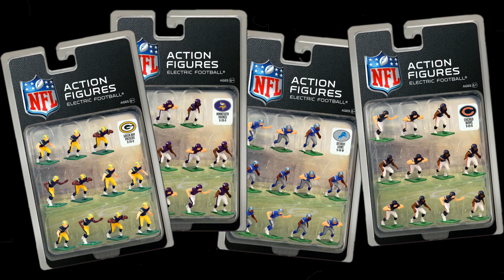Tudor Games - Every NFL Team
Tudor Games carry's a full line of officially licensed Electric Football figures in light and dark jerseys for every NFL team! Want to create your favorite player or team? We have accessories, such as face masks, chinstraps, decals, paints, custom detailed figures and more for the Electric Football hobbyist. Everything you need to create your own miniature football world can be found at Tudor Games.